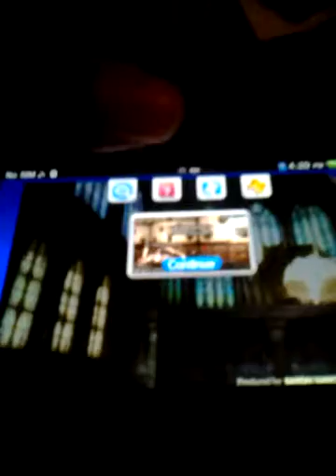God Eater Resurrection ps vita Walkthrough part 6